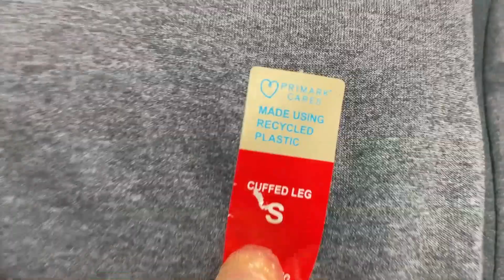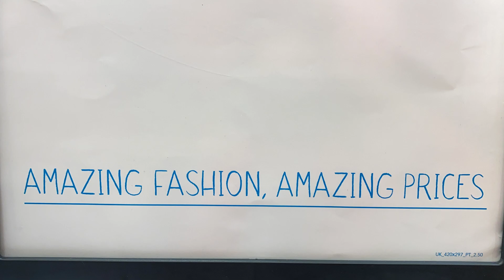Primark Men's New Lower Price Joggers and Hoodies Sale - End 2021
Primark End of Year Men's Sale - Hoodies Reduced and Lower price